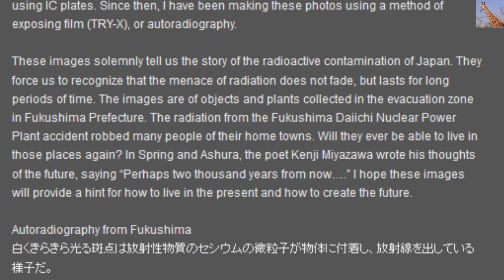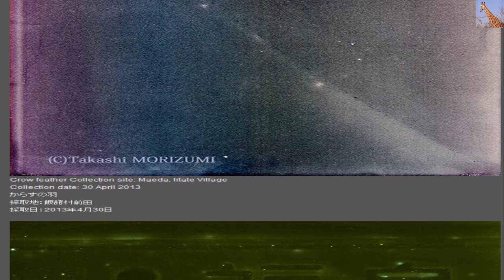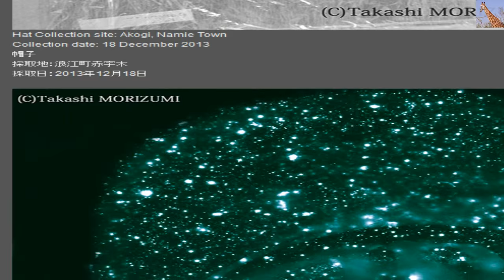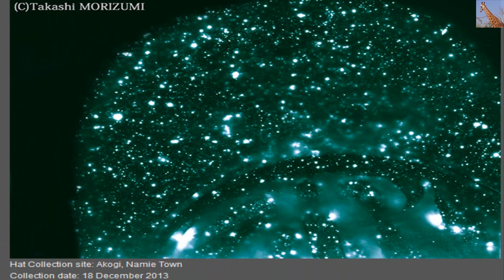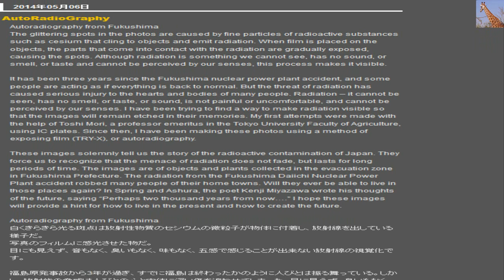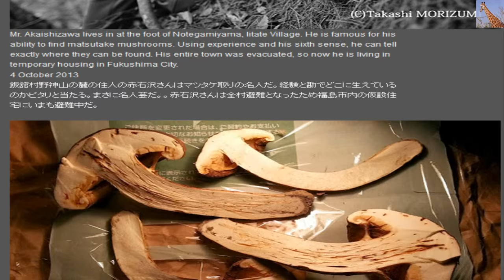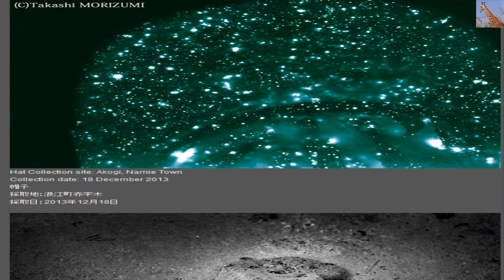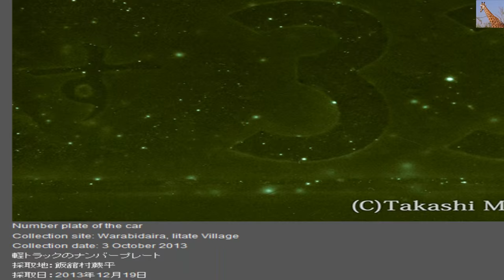New Fukushima Nuclear Catastrophe Interview w/ Rense, Yoichi Shimatsu & Durnford (5/16/16)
Fukushima Nuclear Catastrophe NEW interview with Jeff Rense, Yoichi Shimatsu and Dana Durnford
Fukushima & Radiation Update 5.16.16 Free MP3 - Listen (New File Uploaded) Woops, I see I accidentally labeled some things incorrectly.  Sorry about that.  Label of what things are is found in the lower left corner of each photo.

Images shown are from Autoradiography from Fukushima The glittering spots in the photos are caused by fine particles of radioactive substances such as cesium that cling to objects and emit radiation. When film is placed on the objects, the parts that come into contact with the radiation are gradually exposed, causing the spots. Although radiation is something we cannot see, has no sound, or smell, or taste and cannot be perceived by our senses, this process makes it visible.

It has been three years since the Fukushima nuclear power plant accident, and some people are acting as if everything is back to normal. But the threat of radiation has caused serious injury to the hearts and bodies of many people. Radiation – it cannot be seen, has no smell, or taste, or sound, is not painful or uncomfortable, and cannot be perceived by our senses. I have been trying to find a way to make radiation visible so that the images will remain etched in their memories. My first attempts were made with the help of Toshi Mori, a professor emeritus in the Tokyo University Faculty of Agriculture, using IC plates. Since then, I have been making these photos using a method of exposing film (TRY-X), or autoradiography.

These images solemnly tell us the story of the radioactive contamination of Japan. They force us to recognize that the menace of radiation does not fade, but lasts for long periods of time. The images are of objects and plants collected in the evacuation zone in Fukushima Prefecture. The radiation from the Fukushima Daiichi Nuclear Power Plant accident robbed many people of their home towns. Will they ever be able to live in those places again? In Spring and Ashura, the poet Kenji Miyazawa wrote his thoughts of the future, saying “Perhaps two thousand years from now….” I hope these images will provide a hint for how to live in the present and how to create the future.

Here are my previous videos referencing Tuna Crabs washing up on shore a while ago - they are back again dying again in droves.